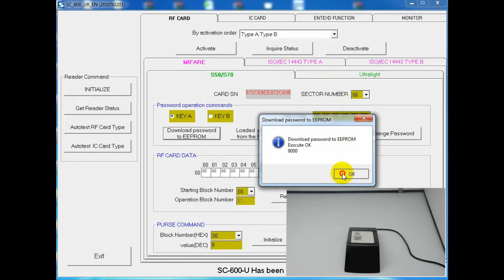Desktop Smart Card Reader RFID Card Reader Mifare Card Reader Chip Card Reader SC-600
SHENZHEN SYNCO TECHNOLOGY CO., LTD.is a professional Hardware Solution Provider (HSP) of card readers and special printers, such as magnetic card readers, smart card readers, RFID card readers, mobile receipt printers, POS receipt printers, embedded receipt printers and printer units and so on. You can reach us from below: